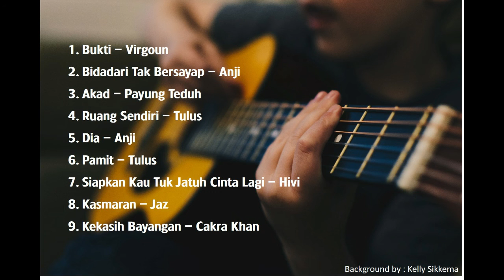Lagu Akustik Enak Menemani Kerja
Covered by :

1. Tami Aulia
2. Felix Irwan
3. Sasa Tasia
4. Astri, Bintan Radhita, & Andri Guitara
5. Tiara & Sakti
6. Tami Aulia
7. Syalsabila & Tofan
8. Tereza
9. Julio Vio